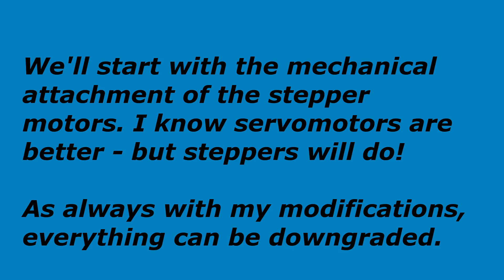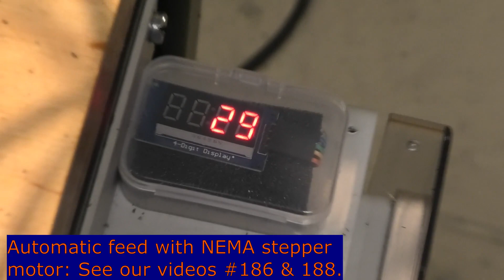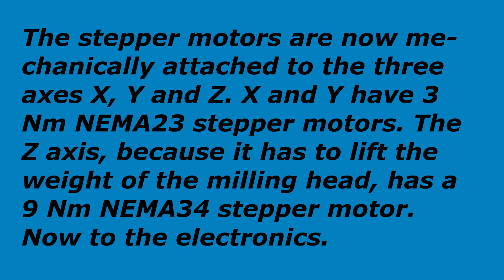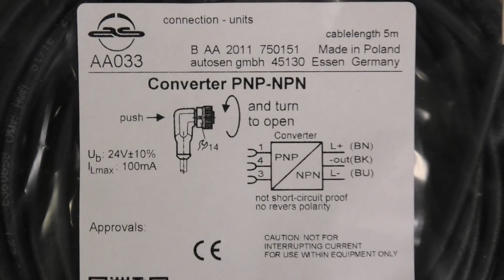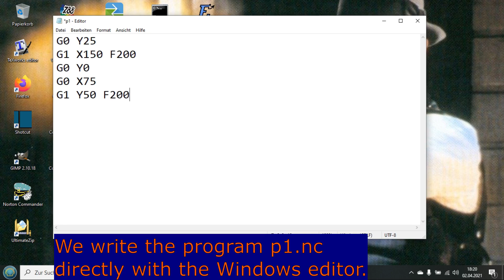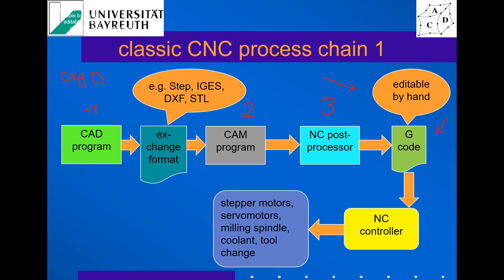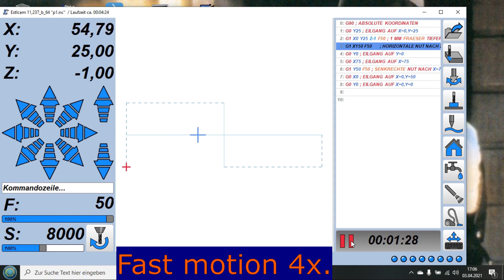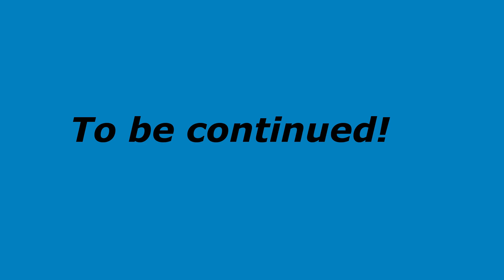Conversion of an orthodox milling machine into a CNC mill.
A conventional milling machine Wabeco F1200 - but it should work with any brand - is upgraded into a 3 axis CNC mill using stepper motors and an inexpensive Estlcam controll based on an Atmel 328P "Arduino" microcontroller. Programming is done directly using G code, thus, neither a CAD program nor a CAM programm is necessary.